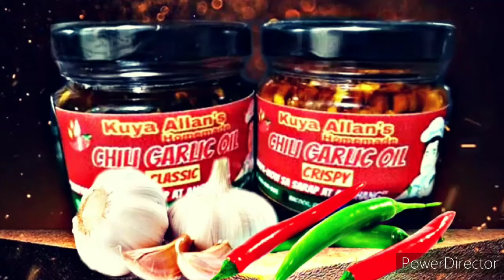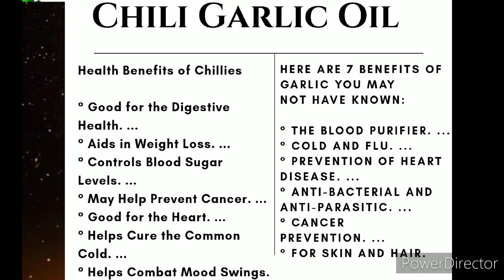Sikreto sa paggawa ng Chili garlic oil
Ingredients
1 lit. Vegtable oil
Half kilo Siling labuyo
4 whole garlic
Vinegar as preservative(Optional)